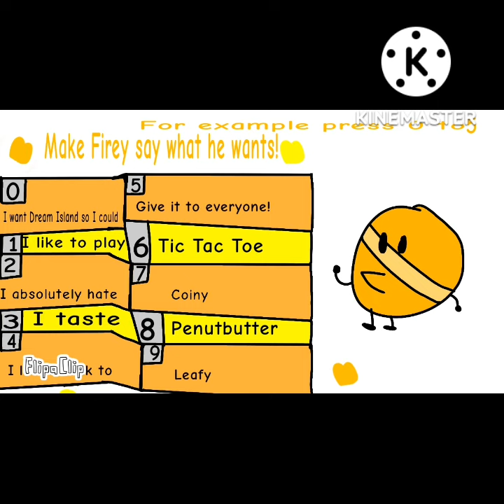BFDI Firey Soundboard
0:00 0:02 0:04 0:05 0:06 0:07 0:09 0:10 0:11 0:13